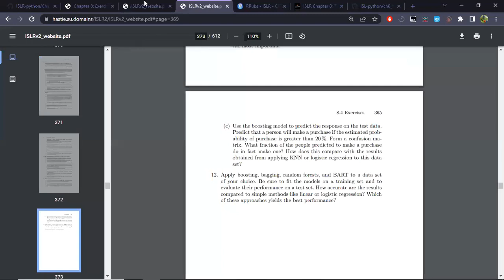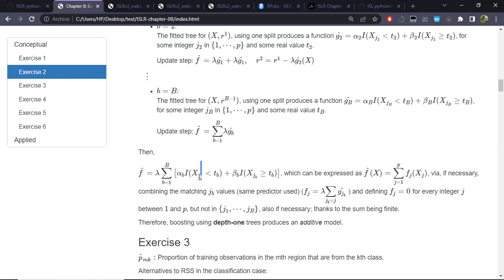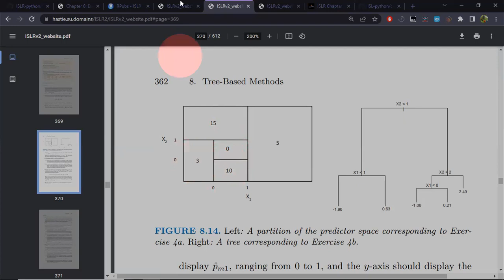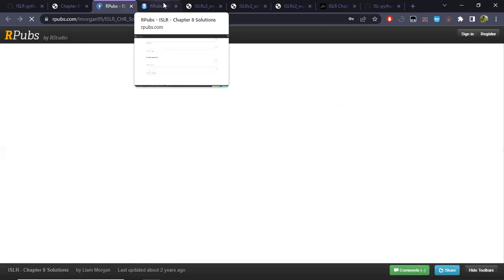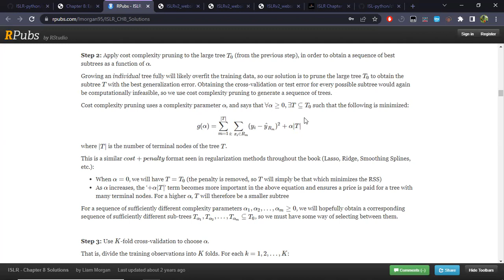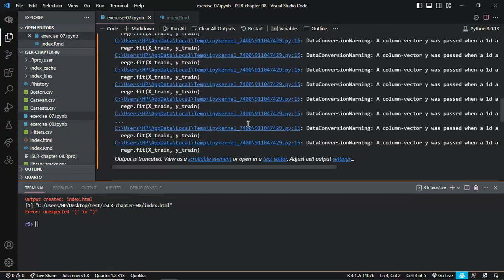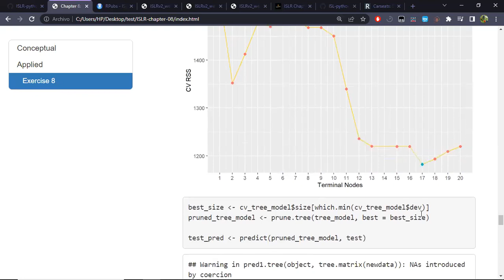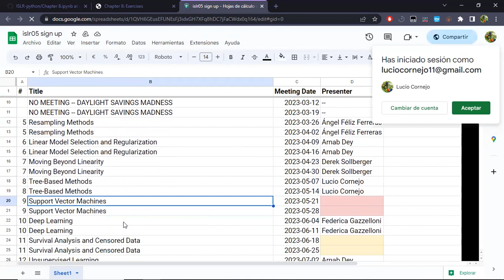ISLR: Tree-Based Methods (islr05 8)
Lucio Cornejo leads a discussion of Chapter 8 ("Tree-Based Methods") from Introduction to Statistical Learning Using R by Gareth James, Daniela Witten, Trevor Hastie, and Rob Tibshirani on 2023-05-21, to the R4DS ISLR Book Club. Cohort 5